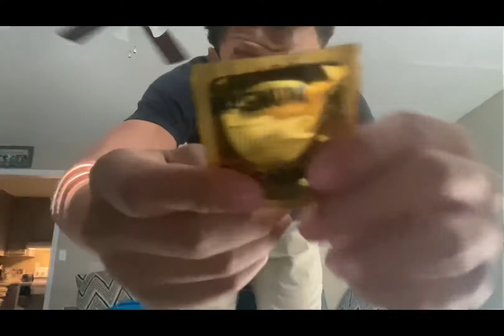In My Bag (school edition)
Astroduhkid holds it down in the new installment of "In My Bag," showing off some of his essential possessions.

Today marks the arrival of a new episode of In My Bag, an original series that finds artists showcasing some of their road essentials. Astroduhkid came through to hold it down for the occasion, and if you didn't know his name, you soon will. The buzzing Hinesville artist has been steadily gaining notoriety through a slew of hard-hitting singles -- not to mention a placement on the  Ypc label.

With his next project on the way, Astroduhkid took a moment to break down the contents of his bag  -- painting a picture of an artist at school. As one never knows when one might need an extra shirt, astroduhkid keeps the three-pack of gold magnum condoms on deck. "Everyday people getting pregnant," he says.